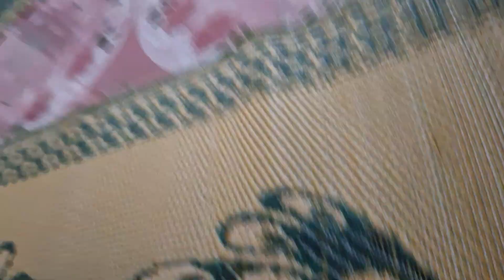หมีทองเล่นหยอกล้อ วิ่งเคลียคลอพร้อมหน้ากัน ลูกแมวรักผูกพัน ดูแลกันนิรันดร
ครูคำพันธุ์  ตุลากัน  ครูเชี่ยวชาญ โรงเรียนนบ้านหนองผักแว่น  มีความเมตตาต่อสัตว์  เลี้ยงแมวไว้  ๗  ตัว  ชื่อ ทองดำ  ทองกราว   ทองเทา  หมีทอง เสือทอง  กวางทอง  และน้องสี่พัน  ครูคำพันธุ์  ตุลากัน รักและเลี้ยงดูน้องแมวทั้งเจ็ดตัวจนเติบใหญ่ แมวน่ารักน่าเอ็นดู ครูคำพันธุ์  ตุลากัน  นำเสนอคลิป น้องแมววิ่งหยอกล้อกัน                 น้องแมวสดชื่นมีความสุข น่ารักน่าเอ็นดูยิ่งนัก  นำเสนอให้ผู้เยี่ยมชมที่เคารพรักทุกท่าน ได้ชื่นชมความน่ารัก                ของน้องแมวเพื่อความเพลิดเพลิน